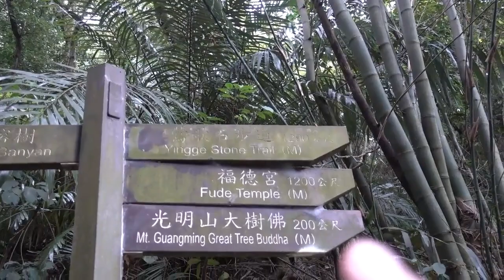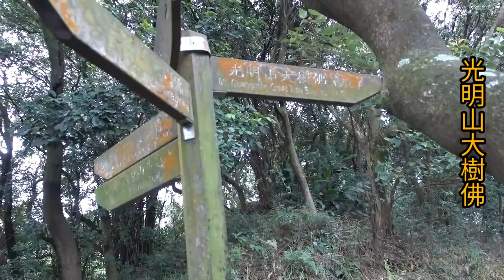【力克行腳】新春健行-鶯歌中坑步道 | 姥姥樹根區 | 石心石 | 福源山步道 (Outing | Geological observation, Taiwan)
本影片，主要以爬山健行為主，無任何採集，地點在桃園及鶯歌交界的福源山步道，以及中坑步道山區。